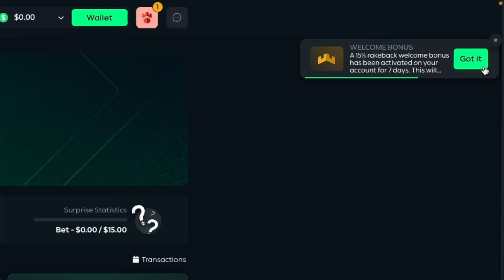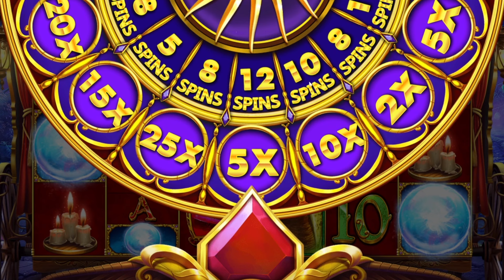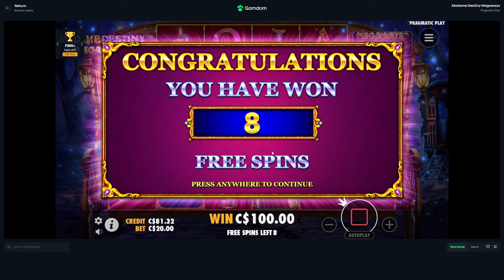RARE 25X MULTIPLIER SETUP ON MY ALL IN BONUS!! (Madame Destiny Megaways)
In this video, We are here with Madame Destiny Megaways today looking to make some profit! We are doing a TON of Bonus Buys today and managed to get the RARE 25x multiplier to connect today on our ALL IN bonus! I have never had this happen before so I hope you all enjoy, and if you want more Madame destiny megaways bonus buys be sure to let me know!